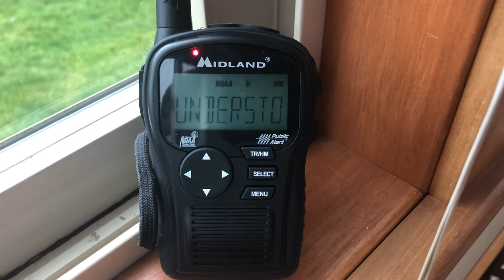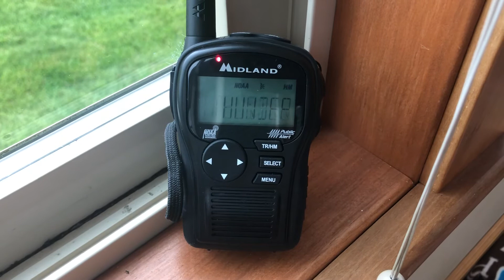Severe Thunderstorm Warning [EAS #26]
218
WUUS53 KARX 142207
SVRARX
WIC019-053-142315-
/O.NEW.KARX.SV.W.0058.200714T2207Z-200714T2315Z/

National Weather Service La Crosse WI
507 PM CDT Tue Jul 14 2020

The National Weather Service in La Crosse has issued a

  Southern Clark County in central Wisconsin...
  Jackson County in west central Wisconsin...

* At 506 PM CDT, severe thunderstorms were located along a line
  extending from near Neillsville to near Hatfield to 6 miles north
  of North Bend, moving east at 40 mph.

  SOURCE...Radar indicated.

  IMPACT...Hail damage to vehicles is expected. Expect wind damage
           to roofs, siding, and trees.

* Severe thunderstorms will be near...
  Hatfield around 510 PM CDT.
  Neillsville around 520 PM CDT.
  Shortville around 525 PM CDT.
  Black River Falls around 535 PM CDT.
  Millston around 545 PM CDT.

Other locations impacted by these severe thunderstorms include
Franklin, Ballard Road And Pray Avenue, City Point, Wildcat Mound,
Shamrock, The Black River Correctional Center and Pigeon Creek
Campground.

PRECAUTIONARY/PREPAREDNESS ACTIONS...

building.